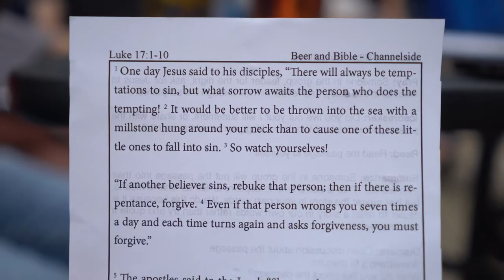Beer and Bible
Story of a micro-church beginning at a bar with a football team - after failing with a bible study